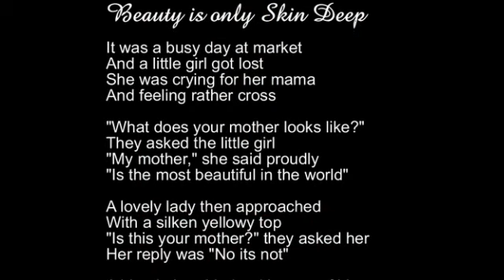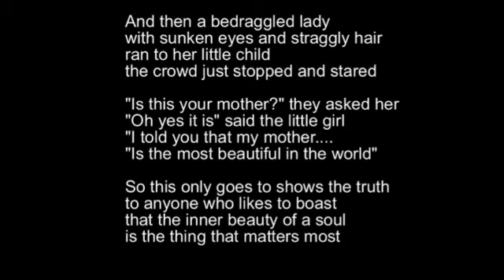Beauty is Only Skin Deep by Donna Porter Howlett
Donna Porter Howlett

Video By James R. Yetman
NewfoundlandTreasures.com